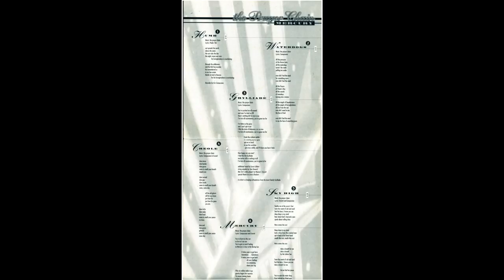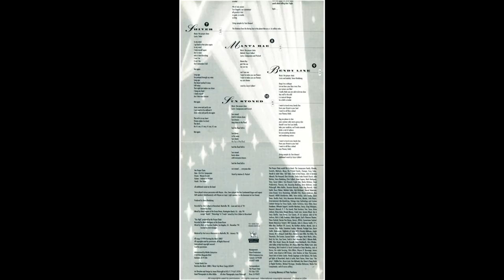The Prayer Chain - "Creole"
Track 4 from the 1995 album "Mercury"

Tim Taber - Vocals
Andrew D. Prickett - Guitars
Eric R.A. Campuzano - Bass
Wayne Everett - Drums

Lyrics - Eric Campuzano & Wayne Everett

Produced by Steve Hindalong